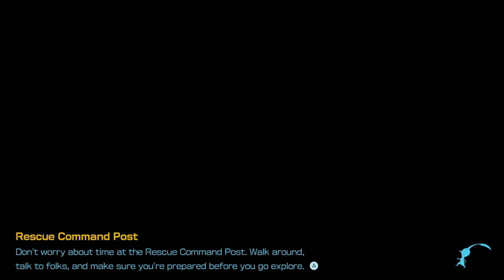Pikmin 4 #11 | Den osmý: V Secluded Courtyard čeká ještě druhý trosečník na záchranu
Jdeme do třetího podzemního patra Secluded Courtyard. Ze čtyř. Naštěstí. Jednoho už jsme vytáhli minule, druhý trosečník na záchranu ještě čeká. Musíme ale svést tuhý a lítý boj s podivnou amébou, ve kterém spousta malých pracovitých rostlinných otroků položí vlastní život, jen aby nekonvenční vědkyně Pitunia mohla být osvobozena. A protože venku už nastává večer, je čas dnešní průzkum Blossoming Arcadie ukončit.

Odehráno na streamu 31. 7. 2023

00:00 Sublevel 3
02:55 Flarlic
07:38 Sublevel 4
09:03 Boss fight
13:06 Zpátky na povrch
14:29 Mission debriefing